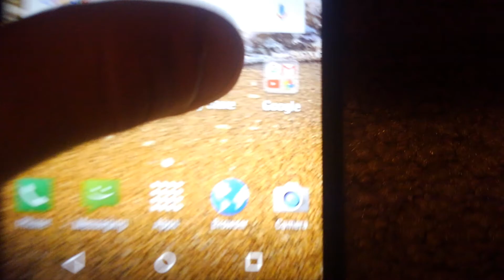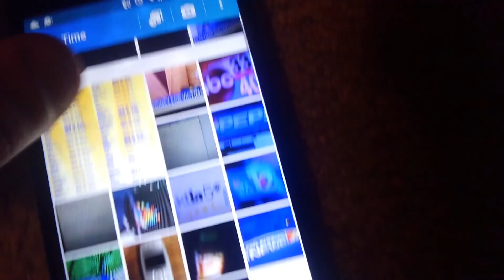Kyocera Duraforce XT Camera Test.